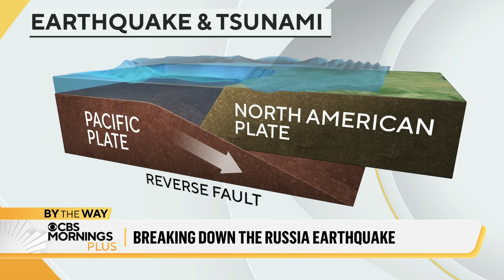Why a recent earthquake didn't wreak havoc, despite its power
After an 8.8 magnitude earthquake off Russia's coast triggered tsunami alerts as far as the U.S., experts like seismologist Harold Tobin explain why the impact was far less devastating than expected.